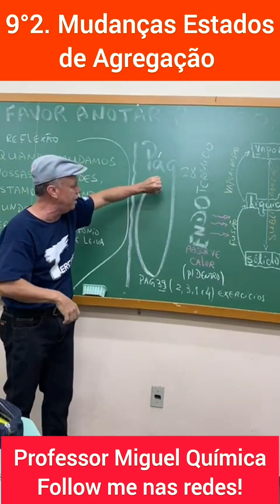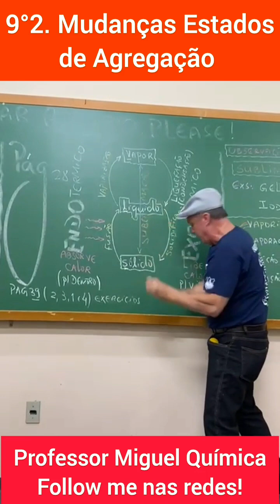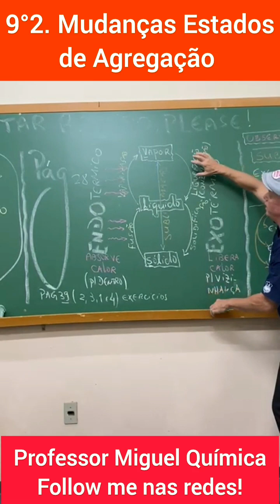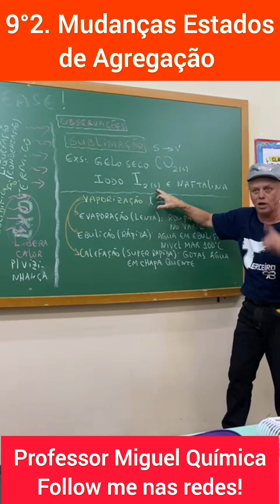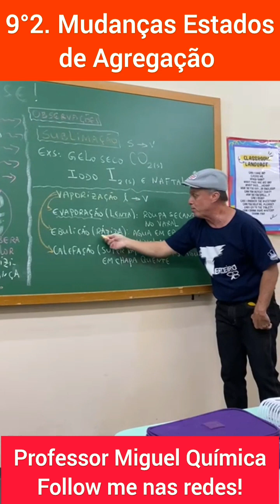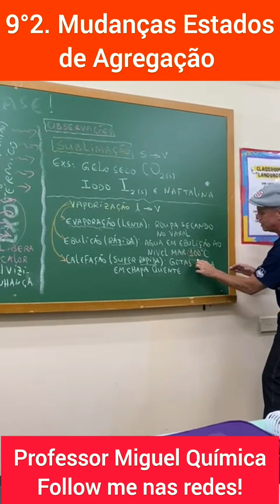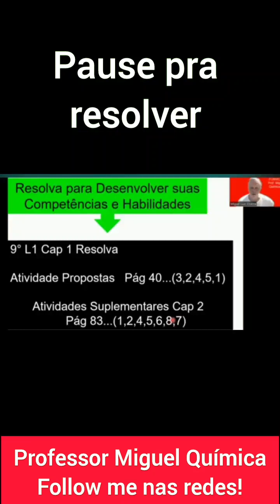9°2. Fases Agregação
sólido líquido gasoso